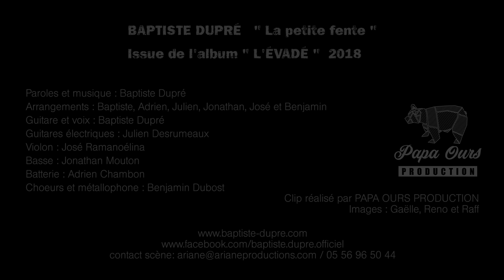Baptiste Dupré "La petite fente"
issue de l'album "l'évadé" 2018
Nouvel Album "Petites choses et vaste monde", sortie le 17 Janvier 2020